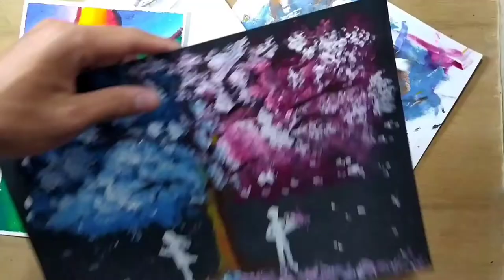How To Draw scenery of Duck herder Traditional the farmers | Step by step For Beginners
Hii everyone 🙂 Hope you are doing great! in this video I show you how to draw scenery duck herder traditional of farmers for beginners. with pencil Colours and Oil pastel step by step